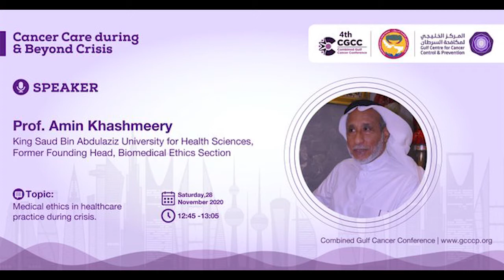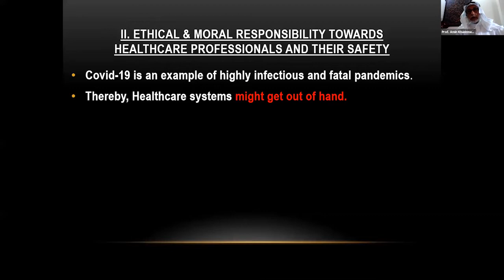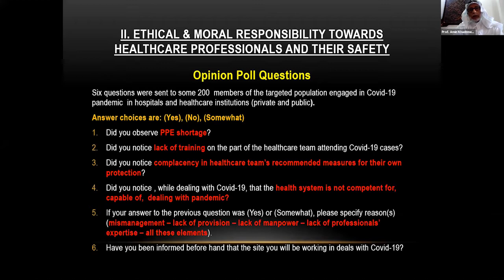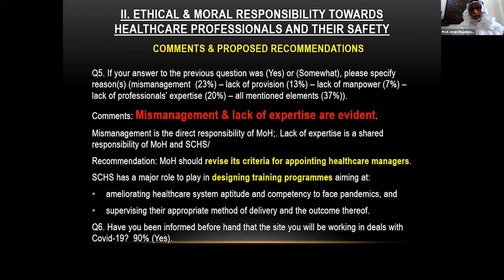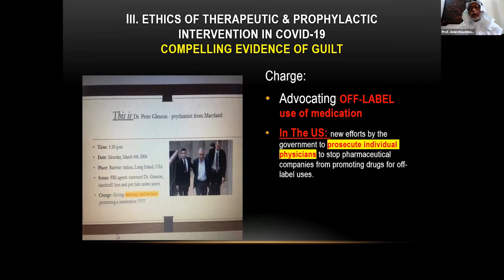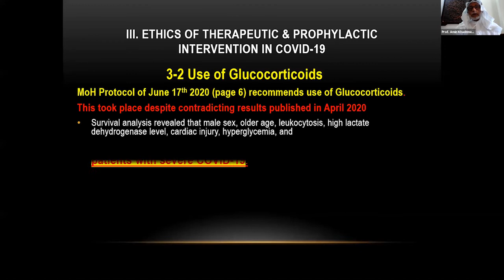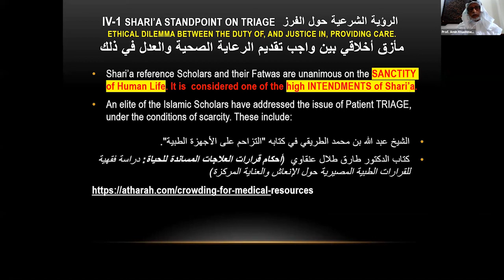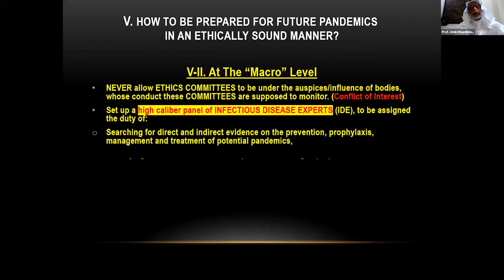Medical ethics in healthcare practice during crises - Prof. Amin Kashmeery | CGCC | GCCCP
Prof. Amin Kashmeery
Founding Head, Bioethics Section, King Abdullah International Medical Research Center, King Saud Bin Abdulaziz University for Health Sciences, National Guard Health Affairs, Riyadh – Jeddah, KSA (2007 – 2016 ret.).
Chairman, Institutional Review Board (IRB) Committee.
Chairman, Ethics Master Curriculum Advisory Committee.
Counselor for The Biomedical Ethics Domain, KAMC, Makkah (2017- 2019).
Former Positions (academic and otherwise):

 Assistant Professor of Physiology, Faculty of Applied Sciences, Umm Al-Qura University, Makkah, (1978 – 1984).
 Deputy Dean, Faculty of Applied Sciences, Umm Al-Qura University, Makkah, (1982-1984)
 Associate Professor of Physiology, Faculty of Applied Sciences, Umm Al-Qura University, Makkah, (1985 – 1990).
 Professor of Physiology, Faculty of Medicine & Medical Sciences, Umm Al-Qura University, Makkah (1996 early retirement).
 Chairman, Organizing Committee Establishing Faculty of Medicine and Medical Sciences, Umm Al-Qura University, Makkah (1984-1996 early retirement)
 Head of Biomedical Ethics Programme, Oxford Academy for Advanced Studies, Oxford, UK (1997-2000)
 Founding Director, Centre for Biomedical Ethics, King Faisal Specialist Hospital, Riyadh (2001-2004)
 Founding Director, Centre for Islamic Biomedical Ethics Durham University (attempted), England, UK. (2005 – 2007)
Cancer is a major public health problem for any healthcare system which gets tougher during a crisis with its devastating effect and demanding needs. Therefore, fighting against cancer during a disastrous time require out of box creative and real-time interventions. During the covid-19 pandemic, healthcare systems all over the globe suffer enormous pressure and are stretched beyond their capacity. Several cancer care services were closed and almost all planned procedures were either postponed or canceled some of which were most needed and had a long-lasting impact on cancer patients’ management.

To address these issues, the Gulf Center for Cancer Control and Prevention at King Faisal Specialist Hospital and Research Center and the Gulf Federation for Cancer Control are jointly organizing the 4th Combined Gulf Cancer Conference under the theme: “Cancer Care During and Beyond Crises”. The main aims of this conference are to address local, regional, and global experiences on the challenges facing healthcare systems as well as the opportunities that may arise to relieve some of the tremendous strain from cancer patients.

This two-day virtual conference will be an opportunity for healthcare providers and cancer control experts, decision-makers, economists, civil societies and other non-governmental organizations, and public activists to exchange their experiences to be prepared and ready to respond during and beyond crises of any type and to uphold healthcare standards for ill or extreme ill individuals during difficult times.

Ali Saeed Al-Zahrani, MD, PhD

Chairman, Organizing Committee

4th Combined Gulf Cancer Conference

Executive Director, Gulf Center for Cancer Control and Prevention